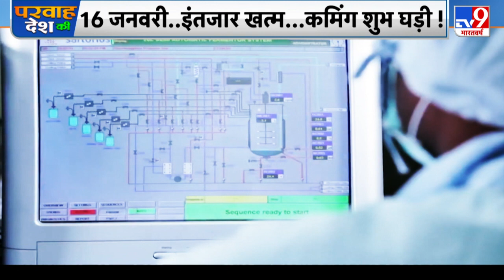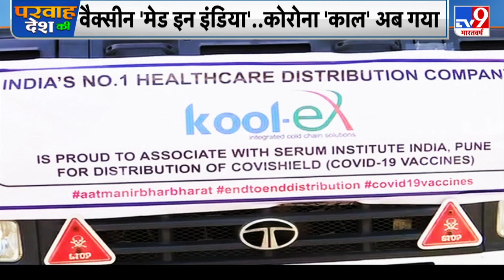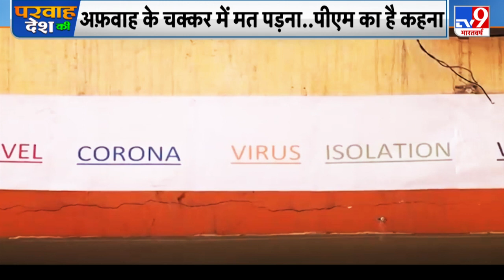20 जनवरी को America में बिग टेंशन, हारेगा Corona.. PM Modi की वैक्सीन रेडी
डोनाल्ड ट्रंप के खिलाफ महाभियोग लाने की तैयारी मुकम्मल हो चुकी है. 20 जनवरी को बाइडेन अमेरिका के 46वें राष्ट्रपति के तौर पर शपथ लेंगे. 11 जनवरी को ही चाइनीज वायरस के अंत को लेकर सबसे बड़ी खबर आई है.130 करोड़ हिंदुस्तानियों को कोरोना से बचाने वाला कवच पहनाने की तैयारी पूरी हो चुकी है.